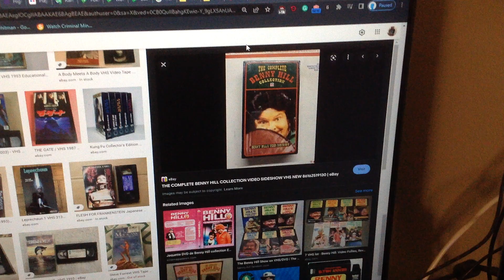Do you have this VHS?